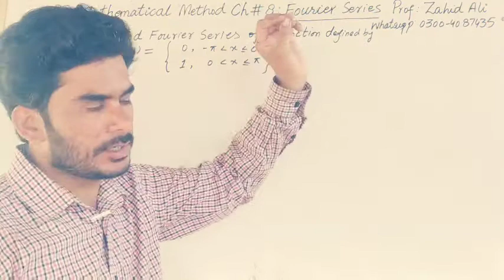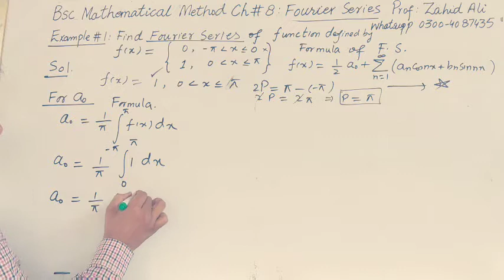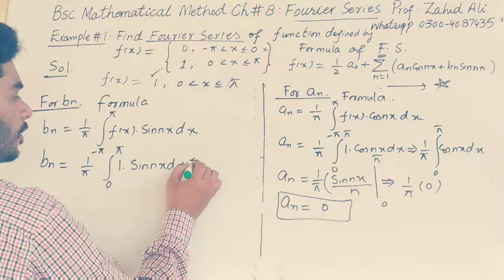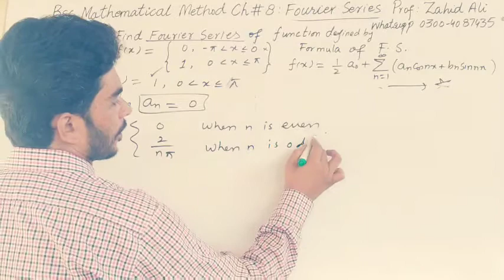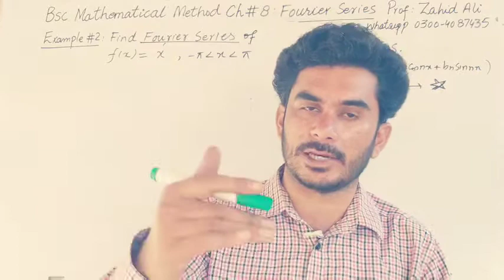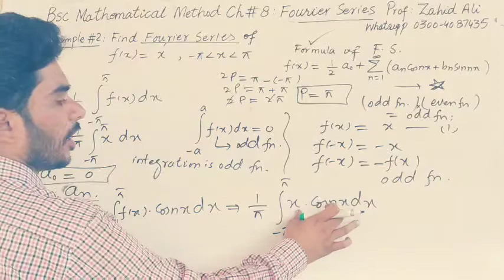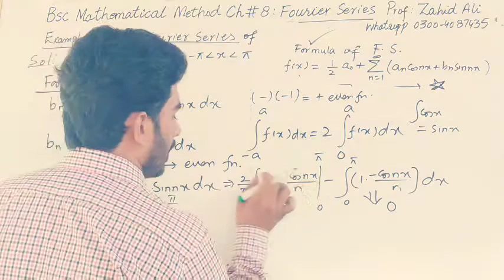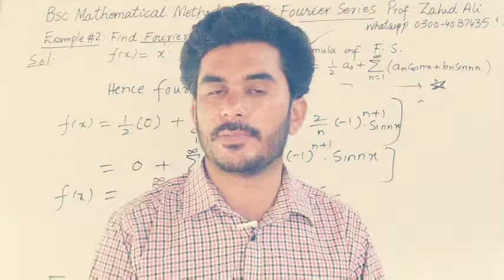Bsc method Fourier series (Examples 1,2